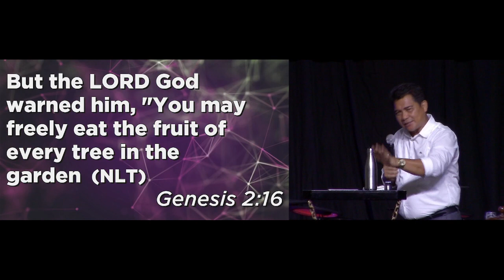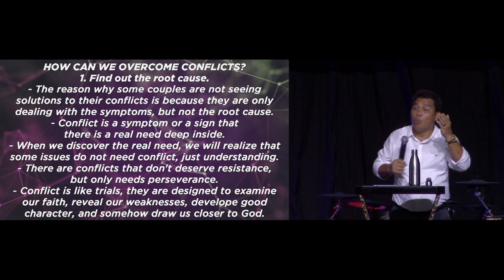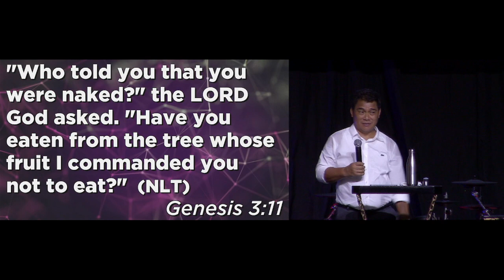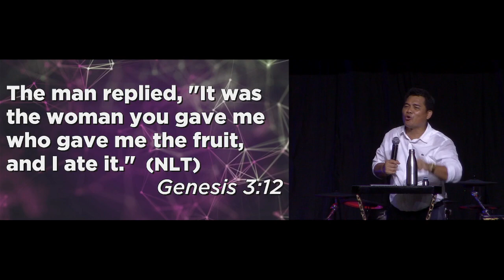Overcoming Conflicts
PCCC Sunday Celebration

OVERCOMING CONFLICT
Key Verse: Genesis 2:15-17

Conflicts are situations wherein relationships come into disagreement.

Conflicts itself does not make anyone unspiritual but our unbiblical response to conflicts is what makes us unspiritual.

Accountable relationship - having the responsibility to help each other grow

In this life, we cannot think and grow maturely if we always think that we are right. Proverbs 9:8

How to overcome conflicts?

1. Find out the root cause.
- The reason why some couples are not seeing the solutions to conflicts is because they are only dealing with the symptoms but not the root cause.
- Conflict is a symptom or a sign that there is a need deep inside. - James 1:2-4
Always rememberbis not your eny but your partner so you need to learn how to work together whenever conflict arises.

2. Learn to overlook faults - Genesis 3:11
- When conflicts arise, it is easier for Christians to put blame on others rather than accept responsibility for their own actions. - James 1:5
- To overcome conflicts, stop blaming. Instead of blaming, learn to be considerate.